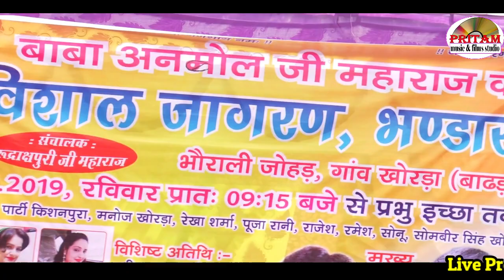Bharat ma ka Put Ladla dil me basana chahiy Re !! Singer Somveer Raga Pritam music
Ragni - Bharat ma ka Put Ladla  dil me bashana chahiy Re !! Singer Somveer Raga Pritam music

 Pleace- Khorda

 Video By - Anil Kumar

Video Editting - Pritam HD Studio , Jakhod

 M.D Of This Channle Pardeep Kumar

 Leble & Copyright- Pritam Music